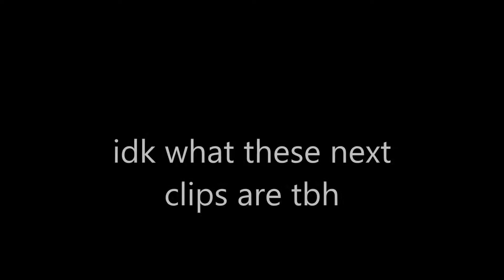Modern Renaissance Orange Makeup Look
sorry I only post once a year omg